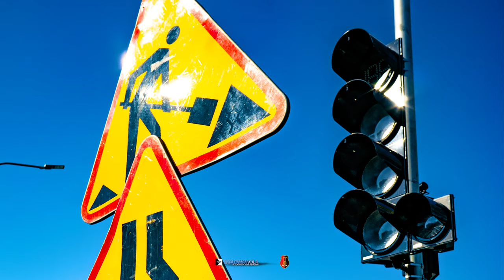Objazd okolicy 13.10.2022 Stalowa Wola